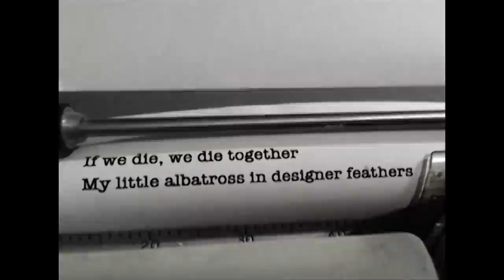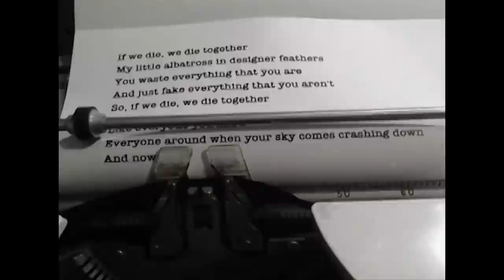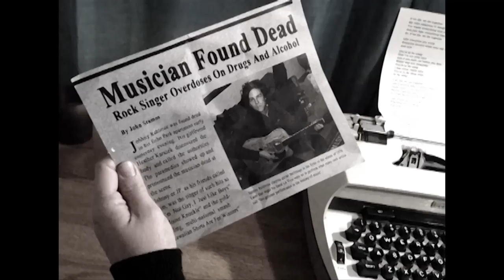Electric Valentine - Albatross (Official Music Video)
off the upcoming Electric Valentine album "Circuitry" available July 16

Produced by Chris Qualls, Lauren Baird, Eric Straube, Heather Karasek & JP Robelot
Executive Producer: Doug Ansell
Edited by Chris Qualls
Starring Heather Karasek & JP Robelot
Featuring Pete Wilde, Michael Snoddy, Eric Straube, Bethany Brooke Anderson, Seri Young, Francesca Eaddy, Etti Bowen, Frank Zummo, Orlando Welsh, Desi Diaz, Diana Cole, Destiny Verdugo, Lauren Baird & Chris Qualls

LYRICS:
If we die, we die together
My little albatross in designer feathers
You waste everything that you are
And just fake everything that you aren't
So, if we die, we die together

Like everyone you know
Everyone around when your sky comes crashing down
And now

That I'm not even here
And if you burn out before you fade
Either way you disappear
You'e so far away
I was never really here
You'e so far away yeah

Like a sinking ship in perfect weather
Under stars in cloudless sky
Falling hard and you don't know why
So when we die, we die together

And now

You're just punctuation
Do you get it?
You're a question mark at the end of my life sentence
And after
Oh...after
Well, I'm just a blank space between the words that matter